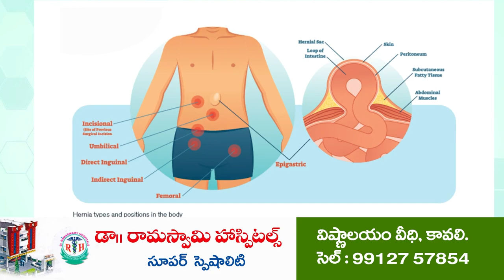కావలిలో ఉద్రిక్తత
- జగన్ ఫోటోతో జనసేన నాయకులు ఏర్పాటు చేసిన ప్లెక్సీ తొలగించాలని మున్సిపల్ కమిషనర్ ఆదేశం
- అడ్డుకున్న జనసేన నాయకులు
- రెండు రోజులుగా తన విధులకు అడ్డంకిగా మారారని కమిషనర్ పోలీసులకు పిర్యాదు
- జనసేన నాయకులు అరెస్ట్ - పోలీసు స్టేషన్ కు తరలింపు